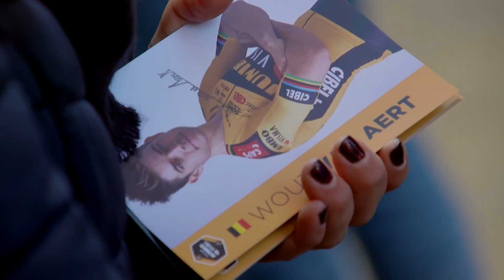Van Aert wil naar WK en crosst nog vier weken | Team Jumbo-Visma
"Ik heb samen met mijn coach Merijn Zeeman en mijn trainer Marc Lamberts overlegd. Zij denken allebei dat het mij beter kan maken en dat het goed voor me is om die wedstrijduren in de benen te hebben." - Wout van Aert